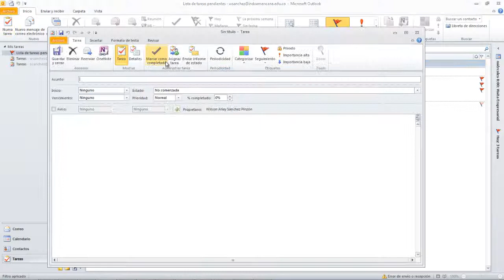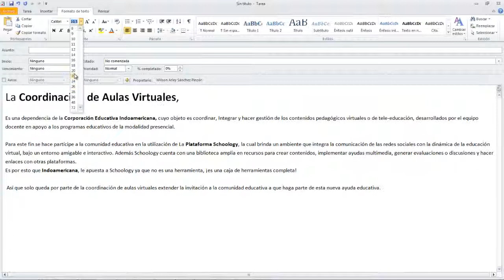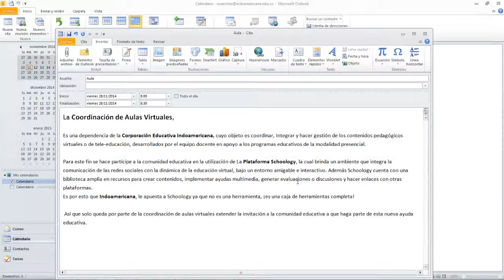Curso Microsoft Outlook | 2.6 Editor, textos automáticos y correcciones